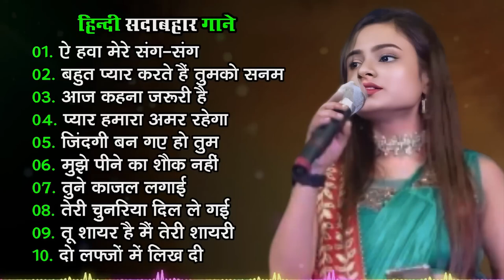90's Old Hindi Song ,💕 90s Love Song 🥀Udit Narayan ✨ Alka yagnik 💓Kmar Sanu Sonu..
90's Old Hindi Song ,💕 90s Love Song 🥀Udit Narayan ✨ Alka yagnik 💓Kmar Sanu Sonu
पुराने_सुनहरे_गाने_Old_Is_Gold_Evergreen_Superhit_Song_सदाबहार_पुराने_गाने
#90's_सदाबहार_पुराने_गाने_🎶🎶🎶अलका_याग्निक_उदित_नारायण_लता_मंगेशकर_💓कुमार_सानू
01-हर दिल जो प्यार करेगा।
02-हम यार है तुमाहरे
03-कितना प्यारा है ये चेहरा
04-हां मैंने भी प्यार किया है
05-तेरे नाम हमने किया है
06-हम तुमसे हुआ है प्यार
07-तुमसे मिलना
08-ऐ मेरे हमसफ़र
09-देखने वालो ने
10-दिल लगा लिया मैंने
11-गोरे गोरे मुखड़े पे
12-आज कहना जरूरी है
13-दिल में है प्यार
14-दिल में दर्द सा जगा है
15-दिल दिल दीवाना
16-जो भी कसमें खाई
17-हम तो दिल से हारे
18-टिप टिप बरसा पानी
19-कहो ना प्यार है
20-मेरा मन।

1994,s_Superhit_Hindi_Movie_Songs_(Kumar_Sanu_&_Alka_Yagnik(240p).mp4
Best_Of_((_80,s_90,s_))_Kumar_Sanu_&_Alka_Yagnik_-_सुपरहिट_पुराने_गीत(360p).mp4 /
अलका_याग्निक_उदित_नारायण_लता_मंगेशकर_कुमार_सानू_
Songs List
01-आएगी हर पल तुझे मेरी याद
02-क्यों किसी को
03-चांद से पर्दा कीजिए
04-तारों का चमकता गहना हो
05-सातों जन्म में तेरे
06-दो अनजाने अजनबी
07-किसी से तुम प्यार करो
08-हम तुमको निगाहों में इस तरह
09-आंख है भरी भरी
10-भीड़ में तन्हाई में
11-आएगी हर पल तुझे मेरी याद
12-ऐसा देश है मेरा
13-चाहा तो बहुत
14-चोरी चोरी चुपके चुपके
15-ए काश के हम
16-अरे रे अरे यह क्या हुआ
17-मेरी महबूबा
18-हम ऐसे करेंगे प्यार
19-चाहा तो बहुत
20-दिल का आलम